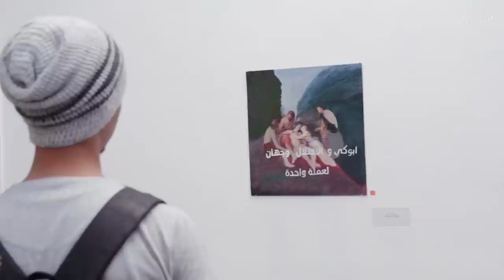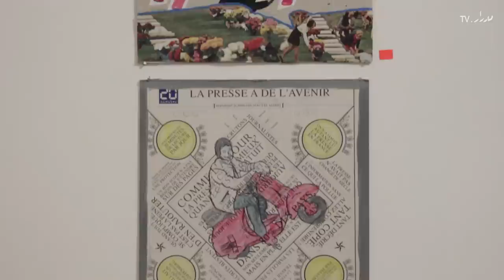Naema's office is bleeding - مكتب نعيمة ينزف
بدأت مساحة مدرار للفن المعاصر برنامج للورش الفنية هذا العام بورشة لفنون التصوير والكولاج نظمها الفنان هاني راشد، وتهدف الورشة إلي تقديم خبرات جديدة ومختلفة تقنيًا وإلى التدريب على أساليب متنوعة لمعالجة الأفكار وطرحها كعمل فني مكتمل من خلال تناول مجموعة من المواضيع ذات صلة بالميديا والانترنت كمصادر متعددة للإبداع، كما أسهم الفنانون هدى لطفي ومحمد طمان وشادي النشوقاتي ومحمد عبلة وأحمد صبري في الورشة بعرض خبراتهم الفنية والشخصية وتقديم مادة علمية وتاريخية، واختار راشد مجموعة من الأعمال التي انتجت خلال الورشة لعرضها لمدة ثلاثة أيام في مدرار في معرض بعنوان "مكتب نعيمة ينزف"، وشارك في الورشة والمعرض الفنانون: أمنية نجيب وأحمد الليسي وإيمان زهران وشاهيناز فؤاد وشذا الدغيدي وعزة عيسى وليلى عمرالفاروق ومنى عصام حسن وماهي مراد ومنة جنيدي ومصطفى البارودي ومحمود حسيني وملك الشاذلي وميار يسري ومحمود مجدي ونهاد الحجازي وندا بركة ونسرين ممدوح وهبه غالب وهبه الله علي فهمي.

هذا الفيديو من انتاج مدرار تي في

Medrar for Contemporary Art started its new workshop program this year with a painting and collage workshop led by Cairo-based artist Hany Rashed. The workshop aimed to introduce participants to different practices and techniques in painting and collage and to train them in conceptualizing artworks, inspired by media and the internet.

0:00 - intro
0:06 -omneia naguib
0:41 - mahmoud magde
0:52 - shatha el- deghady
1:05 - Malak Elshazly
1:24 - Ahmed Laithey
1:54 -  Mona Essam
2:31 - Shahenaz Fouad
2:46 - Menna Genedy
3:03 - Mahmoud Hossiny
3:26 -  Eman Zahran
3:47 - Nour Kamel
4:01 - Hebatallah Aly Fahmy
4:12 - Nehad Elhegazy
4:27 - Mostafa Elbaroody
4:42 - Azza Eissa
5:10 - Mahy Mourad
5:33 - Nesreen Mamdouh
5:48 - Layla Omar El Farouk
6:06 - Nada Baraka